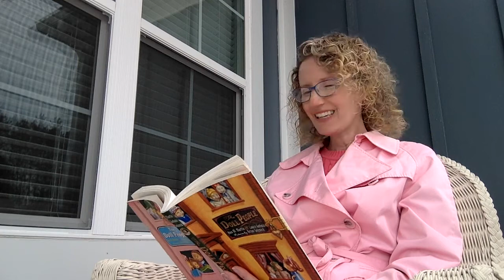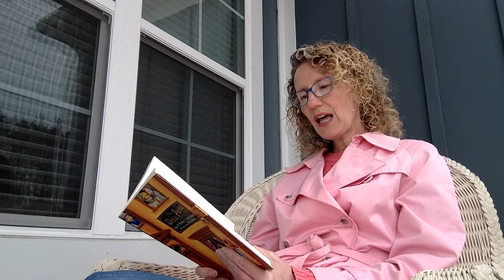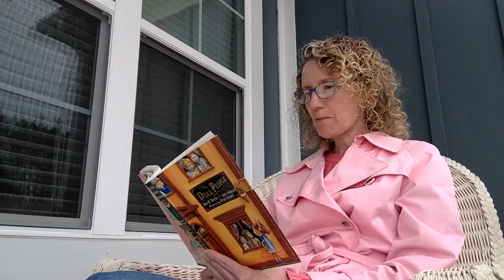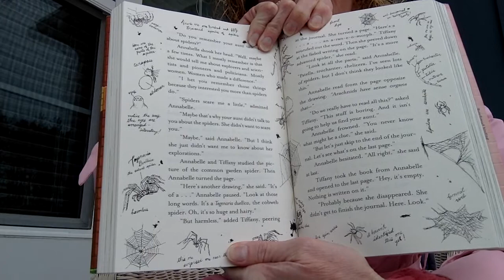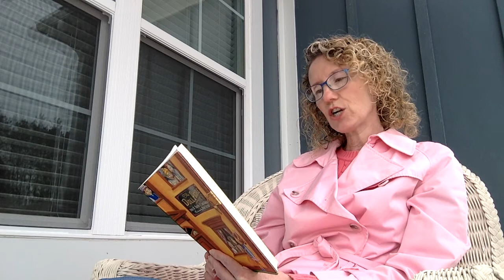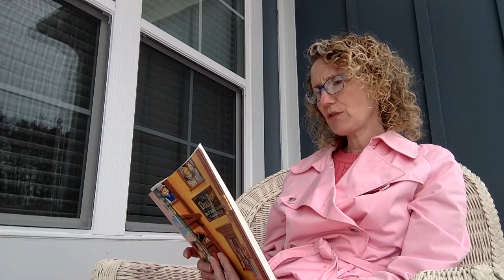The Doll People Chapter 11